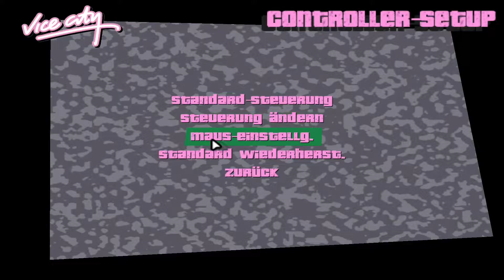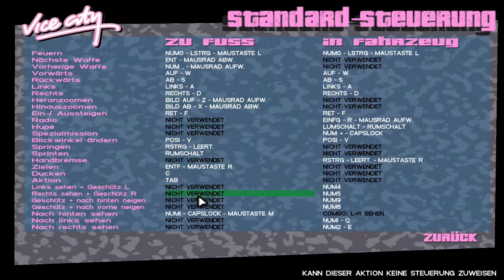GTA VICE CITY #001 • Willkommen im höllischen Paradies, Vercetti!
“ Die Tiefe dieses Spiels ist beispiellos; Es gibt Horden von Nebenquests und Missionen und coole kleine Easter Eggs. Sie müssen der Hauptgeschichte folgen, um die ganze Stadt zu erschließen und Zugang zum Immobilienerwerb zu erhalten, aber Sie können immer noch Stunden damit verbringen, herumzuwandern und in Schwierigkeiten zu geraten. ”
— Ben Silverman, Spielrevolution .

Entwickler
Rockstar Nord
Verlag)
Rockstar Games
Freisetzung
Originalveröffentlichungen
Die endgültige Ausgabe
Plattform(en)
Originalveröffentlichungen
Playstation 2
PlayStation 3 [BC]
PlayStation 4 [BC]
PlayStation 5 [BC]
Xbox
PC
Apple iOS
Android
Die endgültige Ausgabe
PlayStation 5
Playstation 4
Xbox-Serie X|S
Xbox One
Nintendo-Schalter
PC
Apple iOS
Android
Bewertung(en)
ESRB : M
BBFC : 18
OFLC : MA 15+
OFLC (NZ) : R18
USK : 16+
aDeSe: +18
Berufsbildung/SFB: 18 (Quadrat)
DJCTQ: 18
RAR: 18+
Motor
RenderWare (Originalversionen)
Unreal Engine (Die Definitive Edition)
Unterstützte Sprachen
(Untertitel)
Englisch
Spanisch (Spanien)
Polnisch
Vereinfachtes Chinesisch [DE]
Französisch
Russisch [DE]
Japanisch
Koreanisch [DE]
Italienisch
Traditionelles Chinesisch [DE]
Deutsch
Portugiesisch (Brasilien) [DE]
Spanisch (Mexiko) [DE]
Einstellung
Protagonist(en)
Tommy Vercetti
Standorte)
Vice City , Florida
Jahr
1986
Universum
3D-Universum

Chronologie der Ereignisse der Grand Theft Auto- Serie

2D-Universum
1961 – London 1961
1969 – London 1969
3D-Universum
1984 – Vice City Stories
1986 – Vice City
1992 – San Andreas
2D-Universum
1997 – Grand Theft Auto
3D Universe
1998 – Liberty City Stories
2D Universe
1999 – Grand Theft Auto 2 (Possible)
3D Universe
2000 – Advance
2001 – Grand Theft Auto III
HD Universe
2008 – Grand Theft Auto IV
         – The Lost and Damned
         – The Ballad of Gay Tony
2009 – Chinatown Wars
2D Universe
2013 – Grand Theft Auto 2 (Possible)
HD Universe
2013–present – Grand Theft Auto Online
2013 – Grand Theft Auto V
Grand Theft Auto: Vice City (auch als GTA Vice City , Vice City und abgekürzt GTAVC bezeichnet ) ist ein von Rockstar North entwickeltes Videospiel. Es ist der fünfte Teil der Grand Theft Auto- Serie und das zweite Spiel in der 3D-Universum- Timeline der Serie.

Das Spiel spielt 1986 in Vice City , Florida , und handelt von den Heldentaten des Protagonisten Tommy Vercetti , der zur größten kriminellen Macht von Vice City aufsteigt. Die Ereignisse des Spiels folgen auf Grand Theft Auto: Vice City Stories .

Entworfen von Rockstar North und veröffentlicht von Rockstar Games , debütierte es in Nordamerika am 27. Oktober 2002 für PlayStation 2 und wurde schnell zum meistverkauften Videospiel des Jahres. Nach diesem Erfolg wurde GTA Vice City in Europa , Australien und Japan veröffentlicht und wurde für PC und Xbox verfügbar . Später verpackte Rockstar Vienna das Spiel mit seinem Vorgänger GTA III und verkaufte es als Grand Theft Auto: Double Pack für Xbox, und schließlich debütierte es für iOS und Android6. Dezember 2012 anlässlich des 10-jährigen Jubiläums. Im April 2015 ist GTA Vice City das viertbestverkaufte PlayStation 2-Spiel aller Zeiten in den USA. GTA Vice City erschien 2006 auch auf der Leserliste des japanischen Magazins Famitsu der 100 beliebtesten Videospiele aller Zeiten.

Die ursprüngliche Release-Version verwendet eine optimierte Version der RenderWare- Spiel-Engine, die von GTA III verwendet wird , und präsentiert in ähnlicher Weise eine riesige Stadtlandschaft, die vollständig mit Gebäuden (von Hotels bis hin zu Wolkenkratzern), Fahrzeugen (Autos, Motorrädern, Booten, Hubschraubern und Flugzeugen) bevölkert ist Menschen.

Am 11. November 2021 wurde das Spiel zu Ehren des 20-jährigen Jubiläums von Grand Theft Auto III unter dem Titel Grand Theft Auto: Vice City - The Definitive Edition auf Konsolen der 8. und 9. Generation neu veröffentlicht und ist im Grand . enthalten Theft Auto: The Trilogy - Das Definitive Edition- Bundle.